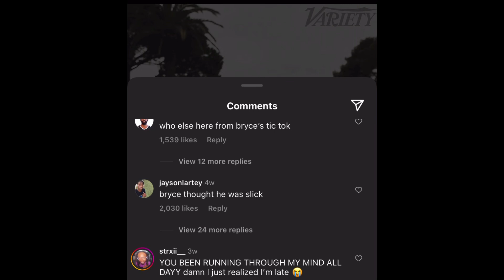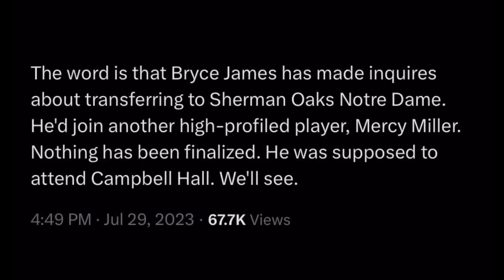Bryce James Wants Storm Reid..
Bryce New Girl?